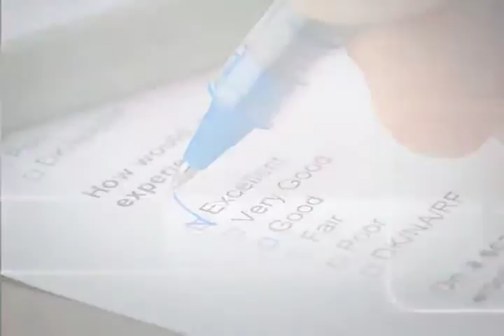Riverside County BA His